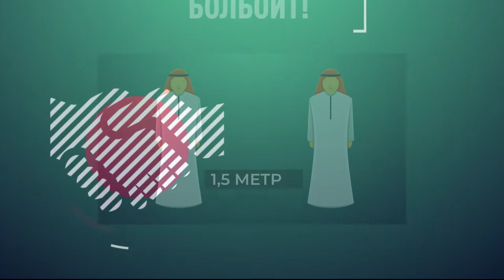КАРАНТИНДЕ МЕЧИТТЕ ЖҮРҮҮ ЭРЕЖЕЛЕРИ \\ 05.06.2020 \\ Апрель ТВ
8 июндан тартып Кыргызстанда мечиттер ачылат. Бирок алар санитардык нормаларды аткаруусу зарыл.
Карантинде мечитте жүрүү эрежелери менен бул видеону көрүп, таанышып алыңыздар.